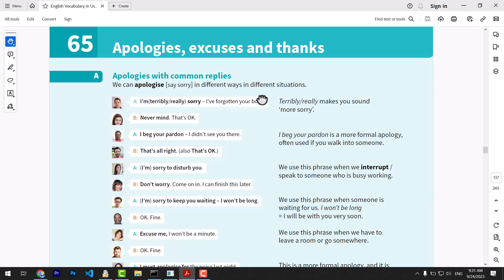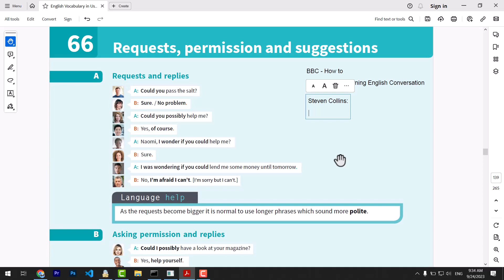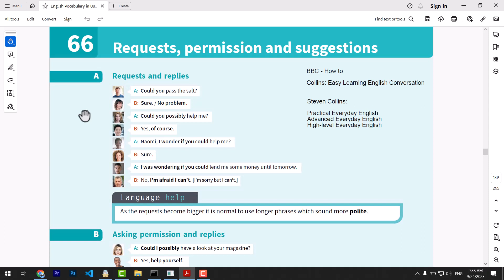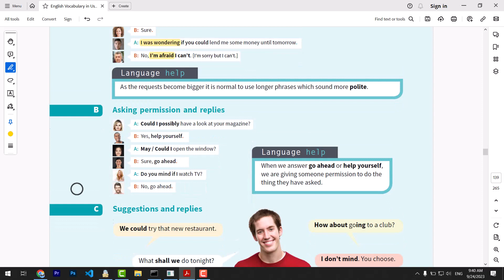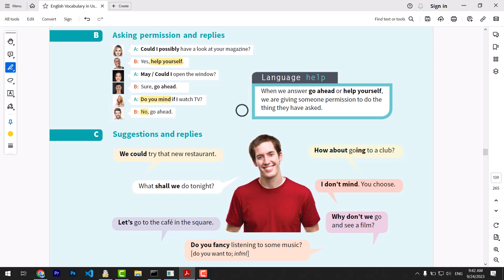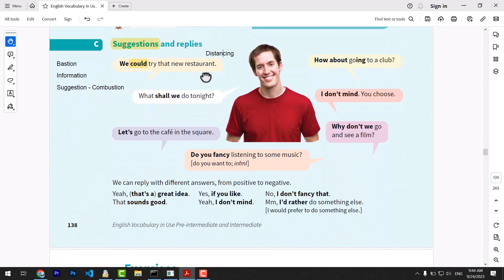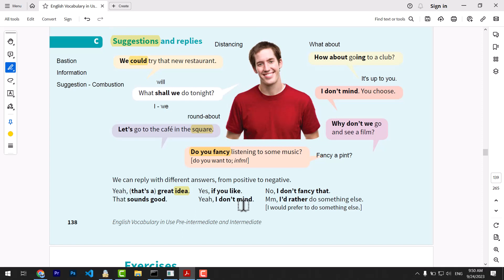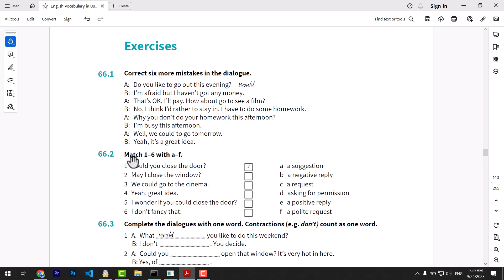کتاب Vocabulary in use (سطح پیش متوسط و متوسط)، درس شصت و ششم - درخواست، اجازه و پیشنهاد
این درس نیز در ادامه درس قبلی به ذکر مواردی می پردازد که در مکالمه های روزمره بسیار مورد نیاز و پرکاربرد هستند. در این درس با روش های مختلفی به نحوه بیان درخواست، اجازه گرفتن و پیشنهاد دادن می پردازیم. همچنین نکاتی خارج از درس نیز که به فهم درس کمک خواهند کرد را بررسی می کنیم.